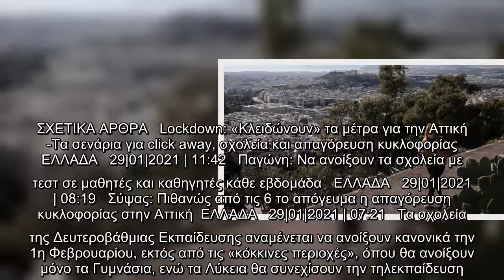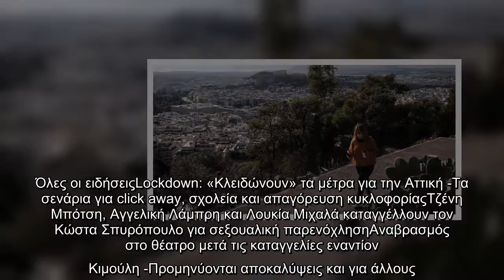Εκρηξη κρουσμάτων κορωνοϊού στην Αττική -Πληροφορίες για 313 μέχρι τις 10 το πρωί | ΕΛΛΑΔΑ | iefimer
Εκρηξη κρουσμάτων κορωνοϊού στην Αττική -Πληροφορίες για 313 μέχρι τις 10 το πρωί | ΕΛΛΑΔΑ | iefimerida.gr

Εκρηξη, κρουσμάτων, κορωνοϊού, στην Αττική Πληροφορίες, 313, μέχρι, 10, πρωί, | ΕΛΛΑΔΑ |, iefimerida